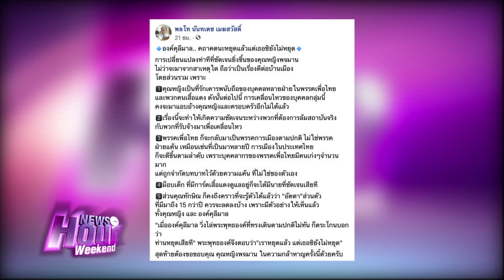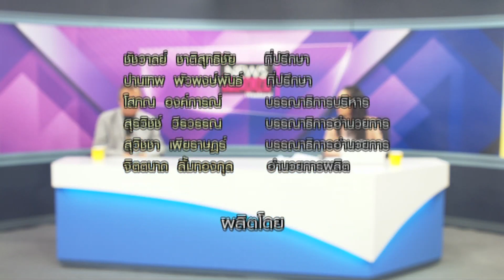อนาคตพรรคเพื่อไทย ใครจะมาเป็นหัวหน้าพรรคคนต่อไป : Newshour weekend (ช่วงที่2) 27-09-63